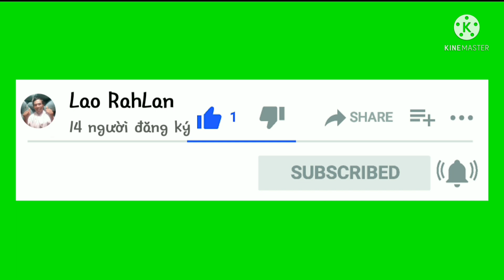adoh ngui soh co to loi jrai moi